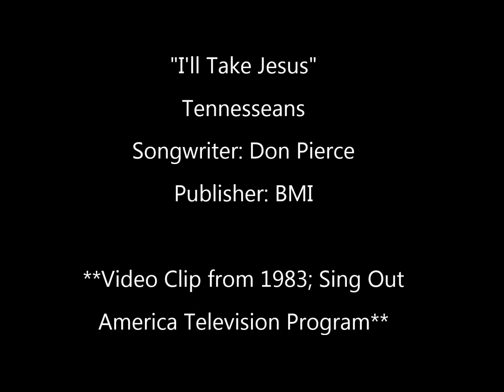"I'll Take Jesus" - Tennesseans (1983) - Garry Sheppard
"I'll Take Jesus"
Tennesseans
Songwriter: Don Pierce
Publisher: BMI

**Video Clip from 1983; Sing Out America Television Program**